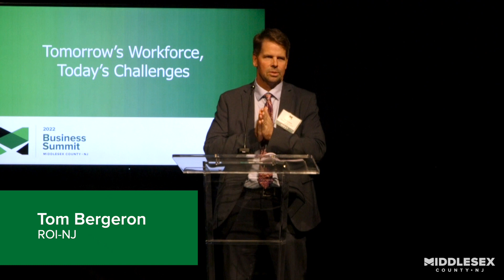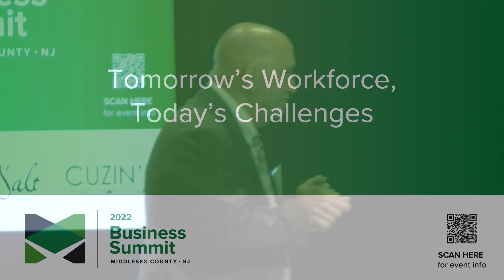Tomorrow's Workforce, Today's Challenges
Pioneering business leaders know their employees are key stakeholders in their success, and they develop a culture and value proposition that creates a shared sense of purpose. Attendees heard from top employers and labor experts about the policies, programs, and attitudes that help companies attract and retain top talent.